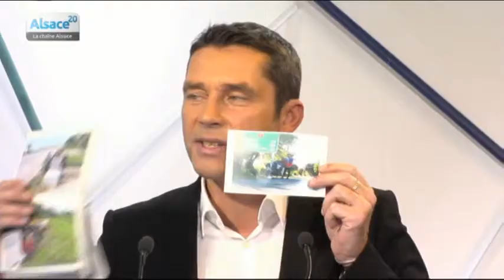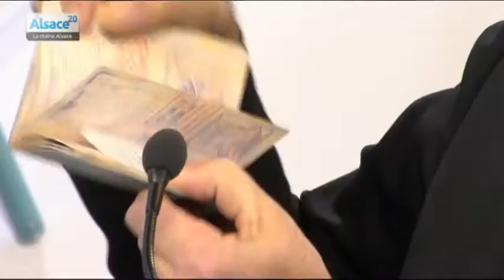Denizart Simoes: 400 000 km à vélo !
Sites webs/blogs, copiez cette vidéo avec le bouton "Intégrer" !
 Rencontre avec le globe-trotter brésilien Denizart Simoes.